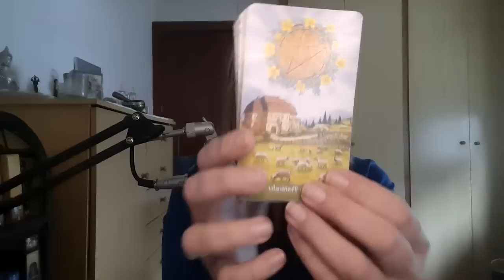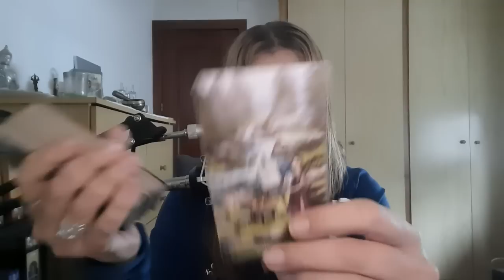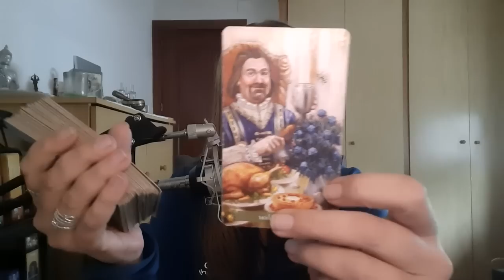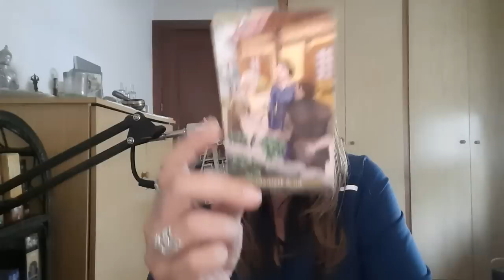LO QUE NO TE PERMITE AVANZAR 💗 MIERCOLES MENSAJE GUIAS